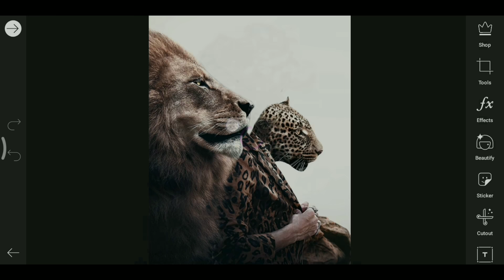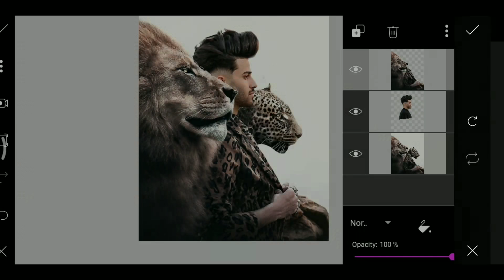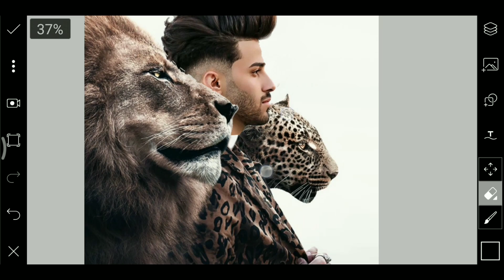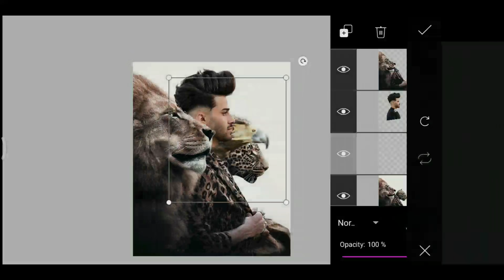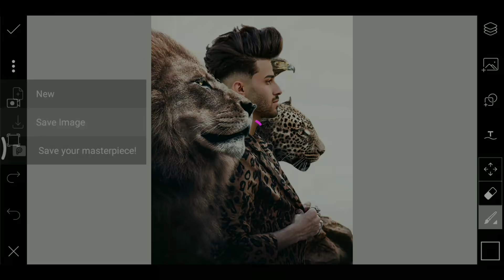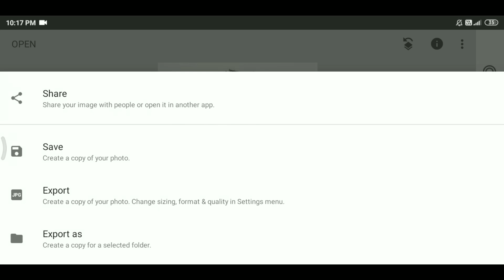ALFA CONCEPT- Photo Editing Vijay Mahar || New Picsc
You Q.
Vijay mahar card King photo editing
Vijay mahar photo editing
Vijay mahar new post Editing
 "ALPHA" concept Art work
PicsArt Vijay mahar photo editing 2020
 take my pain away concept